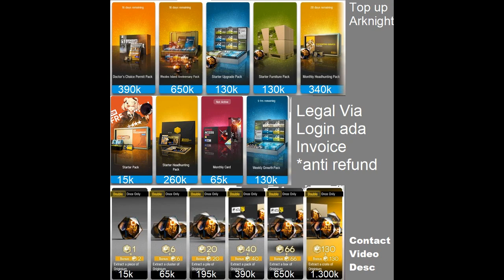⟁明日方舟/アークナイツ/Arknight⟁ -░RI-5░ - Strategy Low End Squad